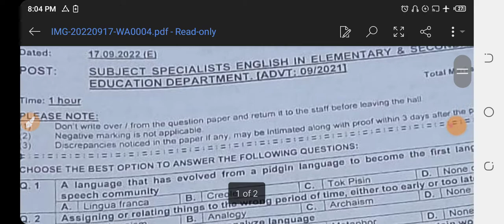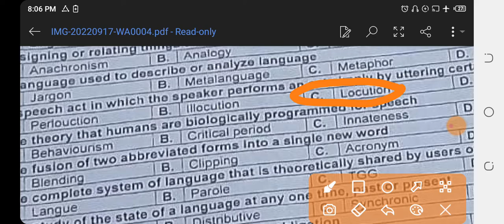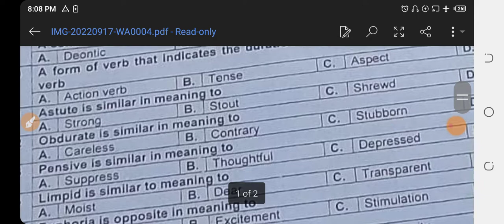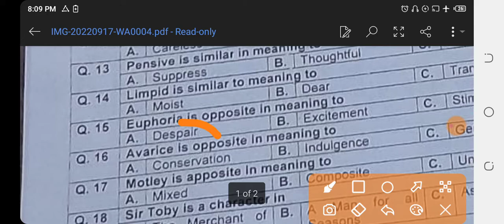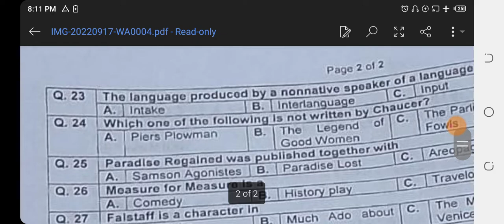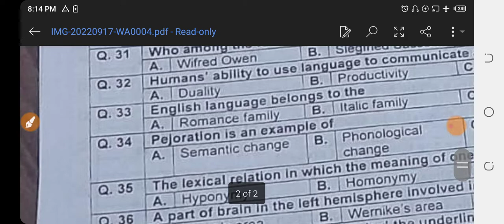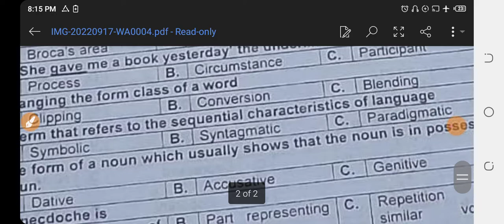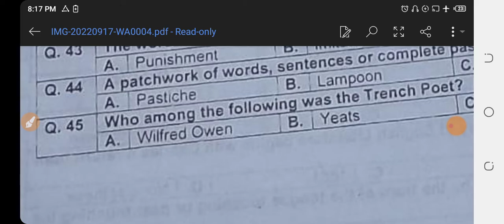KPPSC SS English Solved Paper | Subject Specialist English Test in ESED